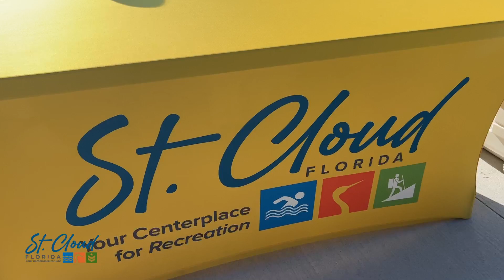St Cloud FL - Florida Ave Ribboncutting - June 15, 2024